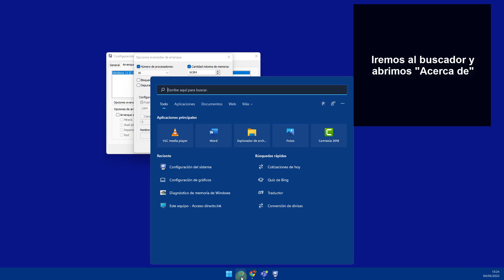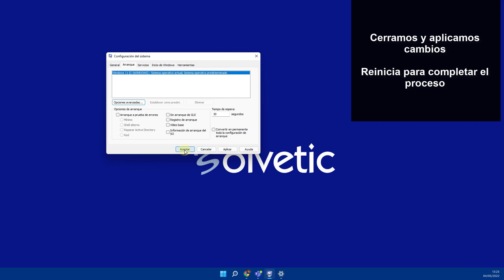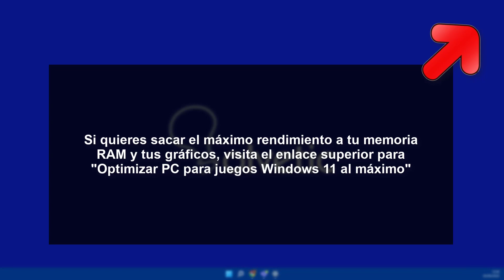❓ Cómo Solucionar el Problema de Memoria RAM Utilizable en Windows 11 ✅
Solvetic te enseña cómo solucionar el problema de memoria RAM utilizable en Windows 11 paso a paso. ▶️ 𝗧𝗢𝗗𝗢 𝗦𝗢𝗕𝗥𝗘 𝗪𝟭𝟭

¿Quieres saber cómo Solucionar el Problema de Memoria RAM Utilizable en Windows 11? En el siguiente vídeo podrás ver todos los pasos que debes seguir para saber cómo Solucionar el Problema de Memoria RAM Utilizable en Windows 11 de manera detallada paso a paso.

 》CAPÍTULOS《

00:16 Modificar uso de RAM Windows 11
01:33 Diagnosticar RAM Windows 11